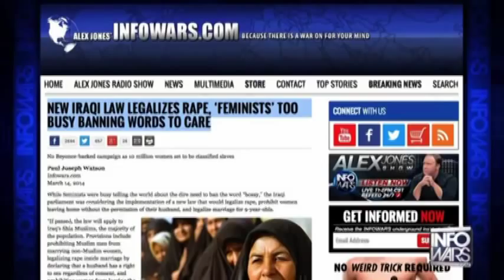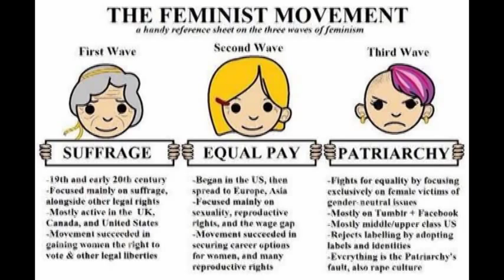tumblr feminists are stupid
Yep. looks like a tumblr feminist has come to youtube to be stupid.